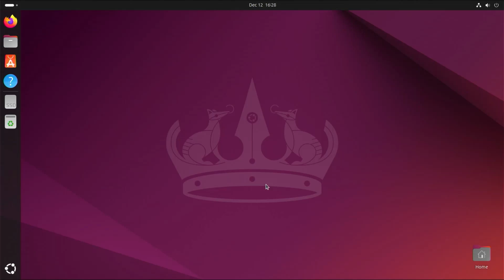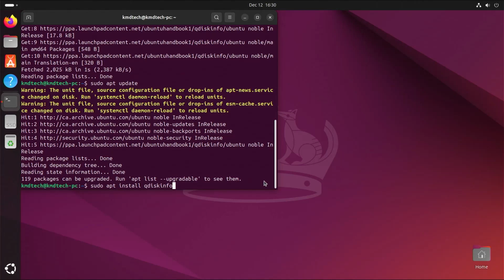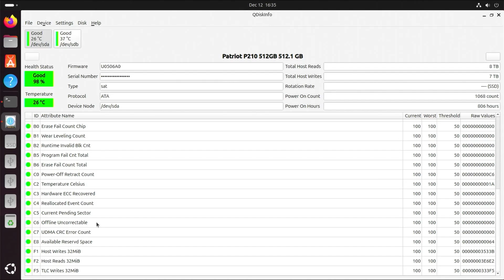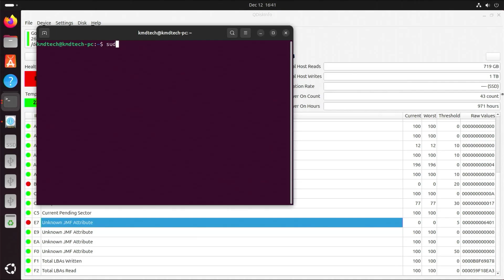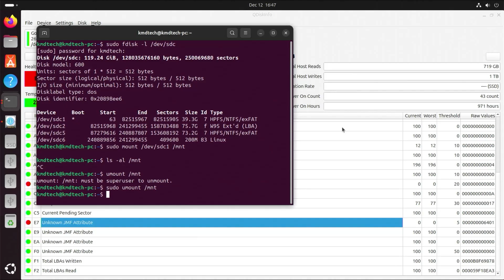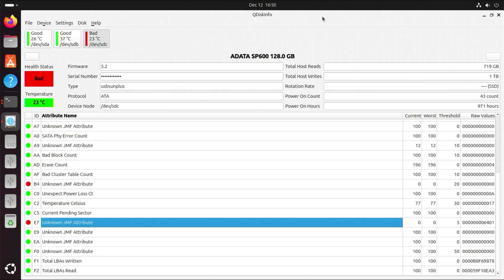Check For Bad Drives In Ubuntu - qdiskinfo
Use qdiskinfo in Linux to help check the health of your disks.  It is a front end for smartctl and provides a user experience similar to CrystalDiskInfo.